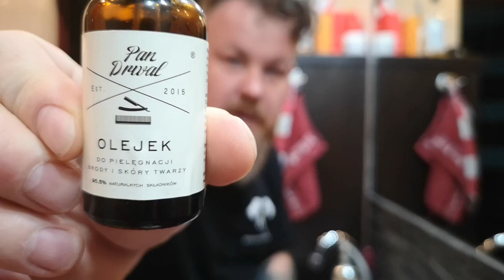Jak układać i prostować krótką brodę oraz szybko ułożyć włosy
Na przykładzie swojej brody, Adam podpowiada i pokazuje jak szybko "ogarnąć" krótką brodę i wyprostować ją. Sprawdźcie jakich kosmetyków najlepiej używać do codziennej pielęgnacji krótszej brody.
W tym video dowiecie się również jak szybko wystylizować włosy, by utrzymać fryzurę przez cały dzień :) Zapraszamy.

Piona!